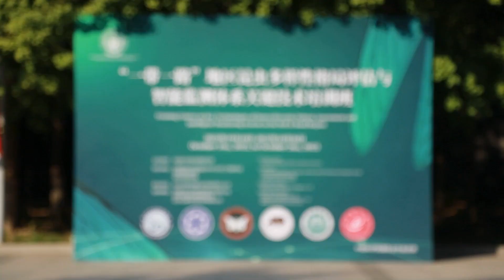中国内外の学者、「一帯一路」地域の昆虫多様性評価と観測システムを構築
生物多様性の維持と持続可能な発展は、全ての国が直面する重要な課題となっている。第３回「一帯一路」国際協力サミットフォーラム開幕を前に、ドイツ、フランス、英国、南アフリカ、韓国など多くの国と地域の学者が中国北京市の中国科学院動物研究所に集まり、「一帯一路」地域の昆虫多様性パターン評価とスマートモニタリングシステム連盟を構築した。参加者は「一帯一路」共同建設の協力の成果を共有して、「一帯一路」地域における科学技術に関する研修と協力を実施し、昆虫の多様性パターン評価や昆虫のスマートモニタリングなどにおける技術標準体系の形成を共同で推進した。共に努力することで、一国では解決できない生態学的矛盾を解消し、人類運命共同体のグローバルな価値観を実践することにつながる。